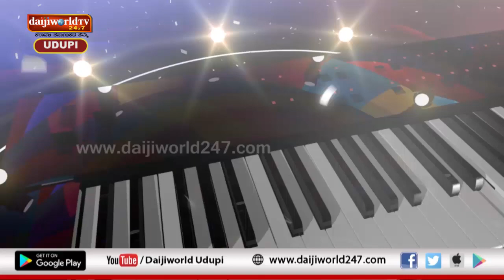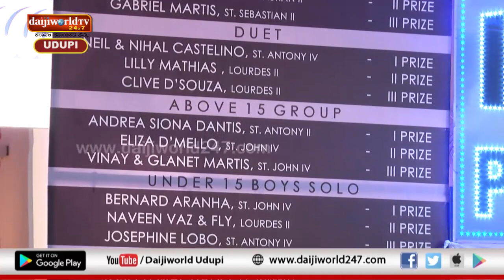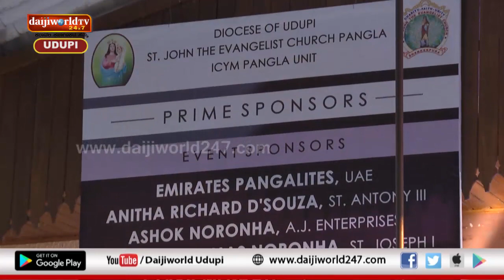ICYM Pangala | Udupi Diocese Level | Konkani Singing - Season 15 - Episode 9